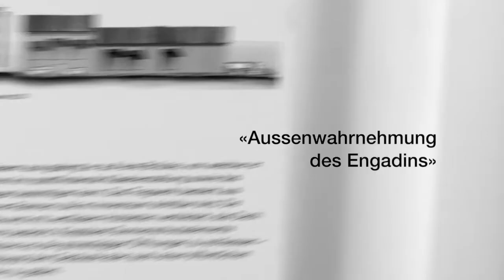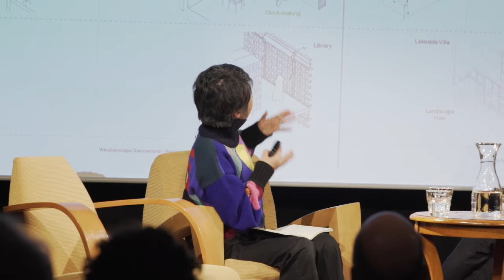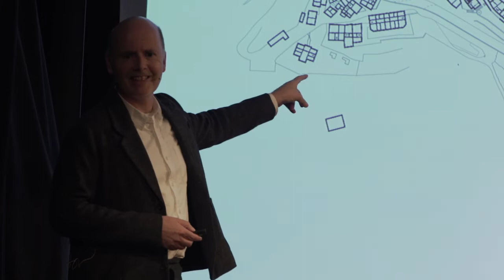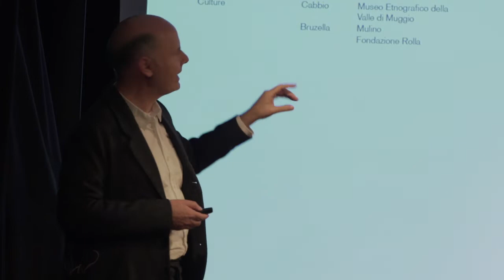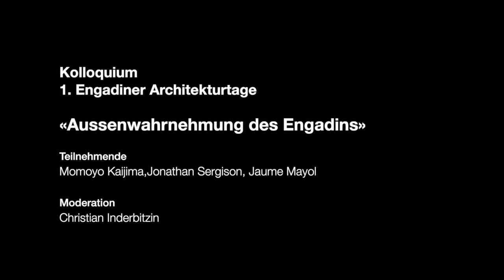Podiumsdiskussion «Aussenwahrnehmung des Engadins»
Moderation: Christian Inderbitzin

Teilnehmende: Momoyo Kaijima,
 Jonathan Sergison, Jaume Mayol

Sprache: Englisch

Die 1. Engadiner Architekturtage fanden vom 21. bis 23. Oktober 2021 in der Fundaziun Nairs statt.